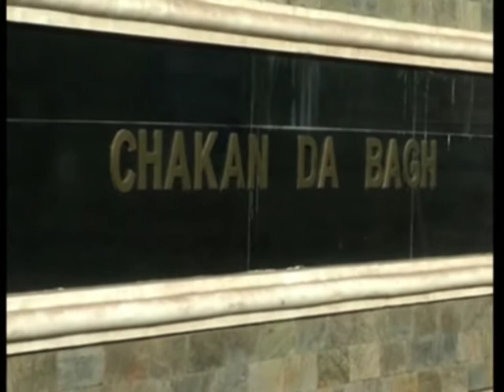Cross border trade in Jammu and Kashmir going strong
Trade between Jammu and Kashmir and Pakistan occupied Kashmir (PoK) picks up after it was affected by recent flash floods.